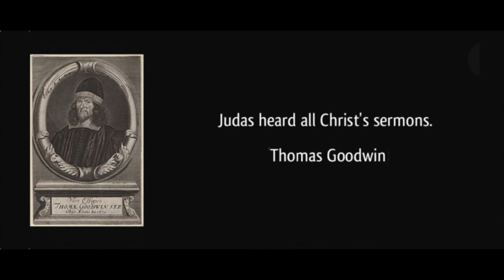The Work of the Holy Ghost in our Salvation, by Thomas Goodwin.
The Work of the Holy Ghost in our Salvation, by Thomas Goodwin. Book III, Chapter III.

And all things are of God, who hath reconciled us to himself by Jesus Christ, and hath given unto us the ministry of reconciliation; to wit, that God was in Christ, reconciling the world unto himself, not imputing their trespasses unto them; and hath committed unto us the word of reconciliation. Now then we are ambassadors for Christ, as though God did beseech you by us: we pray you in Christ's stead, be ye reconciled to God.—2 COR. 5:18–20.

And no sin offering, whereof any of the blood is brought into the tabernacle of the congregation to reconcile withal in the holy place, shall be eaten: it shall be burnt in the fire.
~ Leviticus 6:30

And the priests killed them, and they made reconciliation with their blood upon the altar, to make an atonement for all Israel: for the king commanded that the burnt offering and the sin offering should be made for all Israel.
~ 2 Chronicles 29:24

And so thou shalt do the seventh day of the month for every one that erreth, and for him that is simple: so shall ye reconcile the house.
~ Ezekiel 45:20

Seventy weeks are determined upon thy people and upon thy holy city, to finish the transgression, and to make an end of sins, and to make reconciliation for iniquity, and to bring in everlasting righteousness, and to seal up the vision and prophecy, and to anoint the most Holy.
~ Daniel 9:24

And that he might reconcile both unto God in one body by the cross, having slain the enmity thereby:
~ Ephesians 2:16

For if, when we were enemies, we were reconciled to God by the death of his Son, much more, being reconciled, we shall be saved by his life. And not only so, but we also joy in God through our Lord Jesus Christ, by whom we have now received the atonement. He that spared not his own Son, but delivered him up for us all, how shall he not with him also freely give us all things?
~ Romans 5:10-11, Romans 8:32

Wherefore in all things it behoved him to be made like unto his brethren, that he might be a merciful and faithful high priest in things pertaining to God, to make reconciliation for the sins of the people.
~ Hebrews 2:17

For as the Father hath life in himself; so hath he given to the Son to have life in himself; And hath given him authority to execute judgment also, because he is the Son of man.
~ John 5:26-27

And I will pray the Father, and he shall give you another Comforter, that he may abide with you for ever;
~ John 14:16

1. For the preparing us to be reconciled it is necessary that we be convinced that we are enemies to God, and that he accounts us such; and that so long as we remain in that estate, he is also an enemy to us, and can be no other. This what God in Christ hath done, gives demonstration of. He would not save us upon Christ's bare entreaty, but he would have satisfaction, and have Christ feel what it was to stand in the room of sinners. Yea, one end why God saved us by way of satisfaction to his justice, was that sinners pardoned might, in what Christ suffered, see and thoroughly apprehend what sin had deserved. And is it not then requisite that they should at least lay to heart and be sensible of their own treasons and rebellions, and that God and they are at odds? Traitors must be convicted and condemned ere they are capable of a legal pardon; as sentence must be pronounced ere a legal appeal can be made. It is so in man's courts, and it is so in God's proceedings also. Neither indeed will men be brought to sue out for his favour and prize his love till then; for it was never heard any man did heartily sue to one for pardon and peace, with whom he did not first apprehend himself at variance.

takeupcross